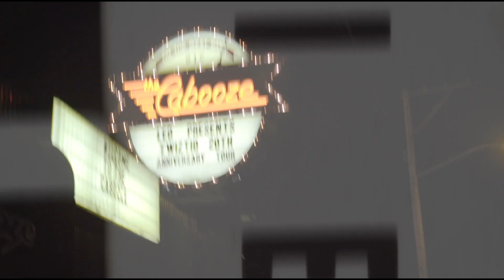Twiztid's Mostasteless Tour- ON TOUR THIS OCTOBER!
Click here for a full list of dates, ticket links and VIP Packages